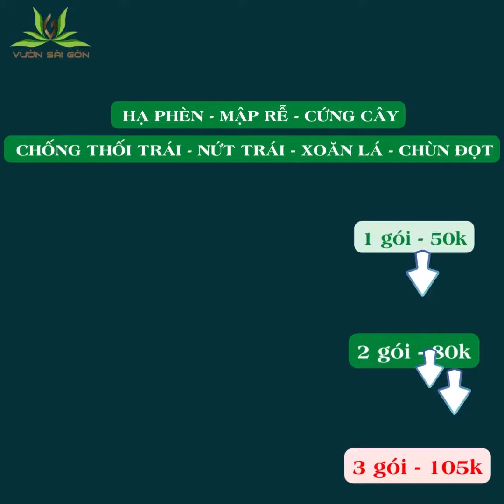SUPER CANXI NITRAT – TĂNG SỨC ĐỀ KHÁNG CHO CÂY - HOA NỞ ĐẾN ĐÂU TRÁI ĐẬU ĐẾN ĐÓ (082799 7777)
😩😩Mùa mưa, thời tiết thay đổi và nấm bệnh phát triển gây nên nứt trái, thối trái, nhũn lá rau
 👩‍🌾🧑‍🌾SUPER CANXI NITRAT – TĂNG SỨC ĐỀ KHÁNG CHO CÂY
 👉HOA NỞ ĐẾN ĐÂU TRÁI ĐẬU ĐẾN ĐÓ
 👉Mua ngay Super Canxi Nitrat (Nhập khẩu Haifa - Israel) với chương trình khuyến mãi đặc biệt
Super_Canxi_Nitrat bón lót và bón thúc
🍅Hạ phèn và diệt rong rêu, phục hồi cấu trúc đất
🍅Giúp rễ cây phát triển mập mạp. Cây cứng cáp, chống đổ ngã
🍅Tăng khả năng chống chịu sâu bệnh
🥬Tăng cường Đạm và Canxi hấp thu nhanh cho cây trồng
🥬Giúp giải độc hữu cơ, phân hủy nhanh các chất hữu cơ cho cây trồng
🍊Khắc phục hiện tượng thiếu Canxi: rụng hoa và trái non như nứt trái, thối trái
🍊Giúp cây trồng tăng khả năng chống chịu với thời tiết thất thường, môi trường bất lợi (nóng, khô hạn, đất phèn, đất mặn, đất chua…)
👉👉Phân dạng viên hòa tan hoàn toàn trong nước, có thể sử dụng làm phân bón lá, bón gốc, hòa trong dung dịch phân bón thủy canh
☎️Kỹ sư tư vấn: 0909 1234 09 – 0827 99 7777
🏪Siêu Thị Vật Tư Nông Nghiệp Vườn Sài Gòn
👉Địa chỉ: 171 Nguyễn Văn Khối, P.8, Q.Gò Vấp
🚚Giao hàng toàn quốc, khách nhận hàng nhanh chóng sau 2 tiếng đặt hàng tại TPHCM.